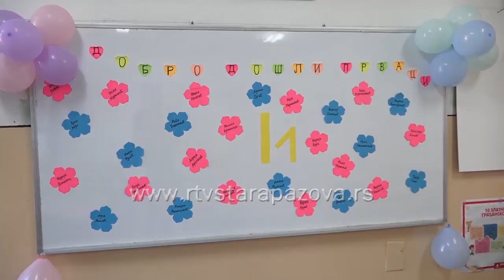Svečani prijem prvaka u Novoj Pazovi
Svečanu prozivku prvaka naša ekipa ispratila je i u najvećoj osnovnoj školi u Opštini  Rastko Nemanjić Svet Sava u Novoj Pazovi.